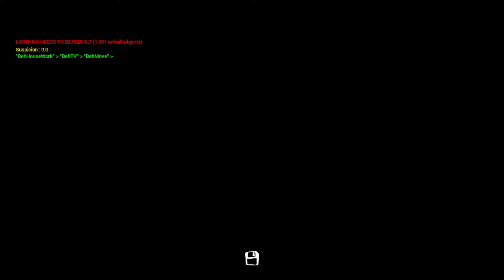Neighbor_3 remake Hello Neighbor mod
Cool remake!